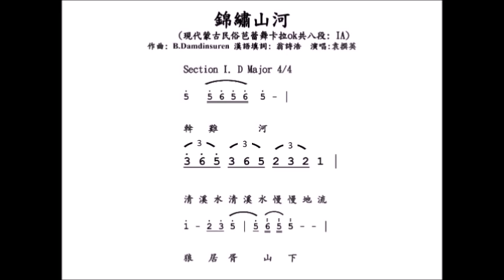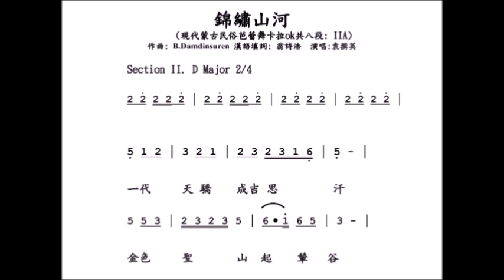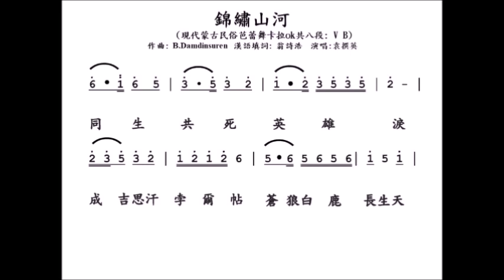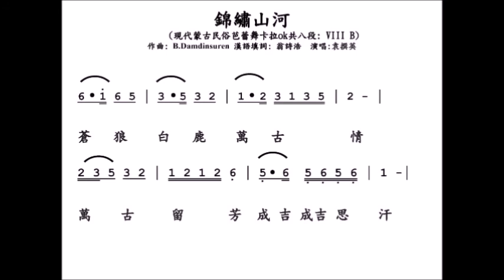錦繡山河2023 06 12 伴唱詞譜視頻update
古詞新韻的第三首歌曲為錦繡山河。 我對於蒙古音樂，有特別的偏好，尤其是馬頭琴的音樂，馬友友曾經說過，馬頭琴是世界上最美的樂器，也只有馬頭琴才能夠做蒙古長調的伴奏樂器，即使是Strad大提琴也做不到。 在2008年蒙古文化中心與外蒙古在華盛頓DC大使館合辦的一場演講系列中，蒙古小提琴手Monkhtsetseg與馬提琴手Urtaa 曾同台先後演奏肯特高山一曲（when on the high mountain of Khentii），給聽眾留下了深刻的印象。原曲作者為B. Damdinsuren,    我為他們的演奏，填上了漢語的歌詞，取歌名錦繡山河，希望能將此詞曲，廣為流傳。 錦繡山河，寫一代天驕成吉思汗與夫人孛爾帖的故事. 蒼狼與白鹿的傳說，編織了一個美麗的蒙古草原的夢，在肯特山及斡難河的庇蔭下，歷經了多少雪雨風霜，造就了一代天驕成吉思汗。